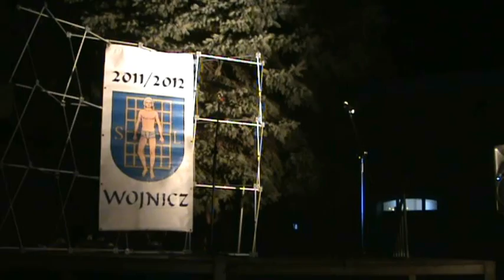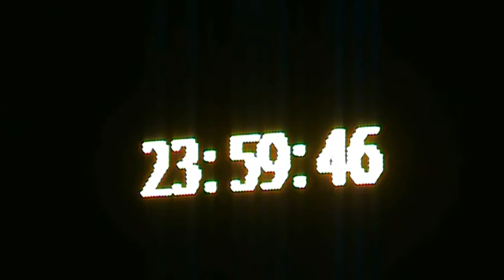Sylwester 2011/2012 w Wojniczu